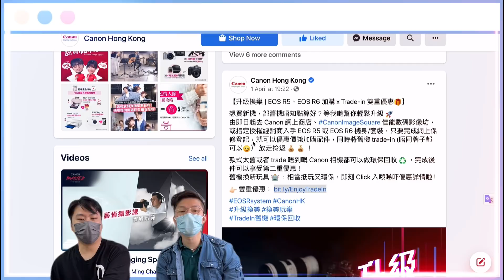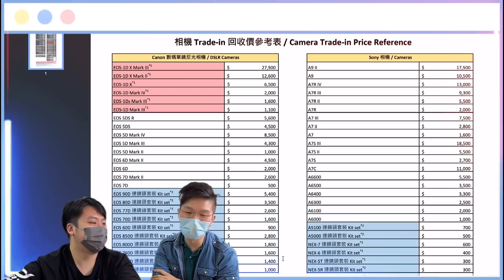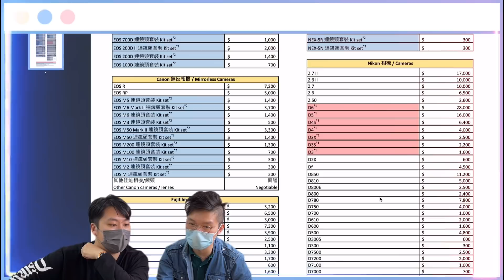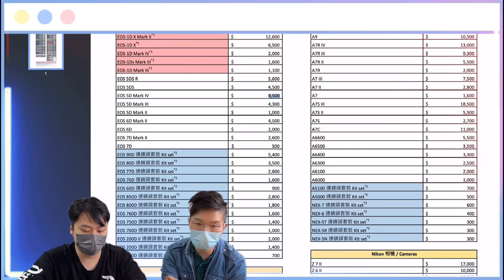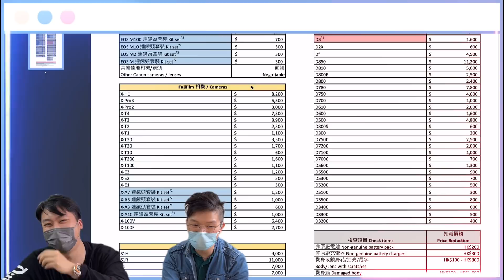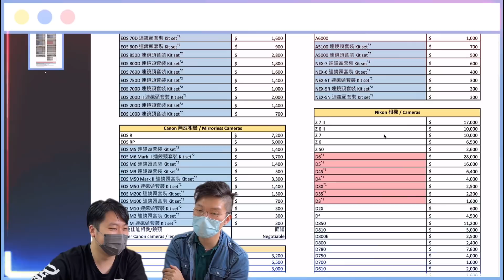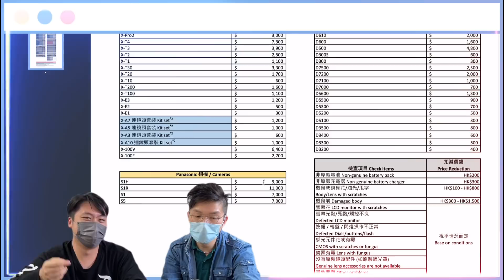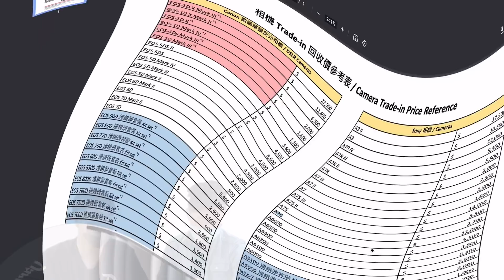【話題討論】Canon 升級換樂 各大品牌產品估價大公開